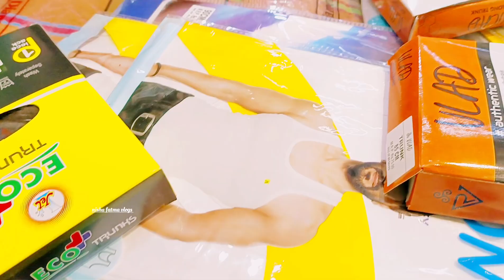Ammi (saas) ne dilya pyari si sandal/Tailer ne kapde stitched karne se mana kar diya😔nishafatmavlog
Ammi (saas) ne dilya pyari si sandal/Tailer ne kapde stitched karne se mana kar diya😔